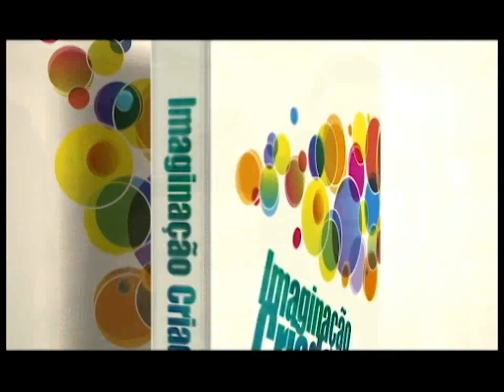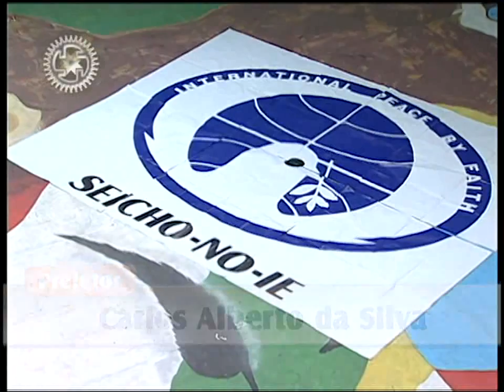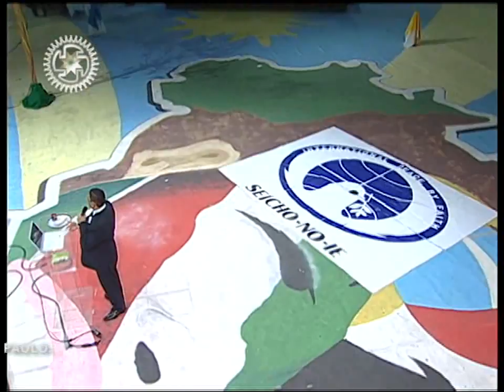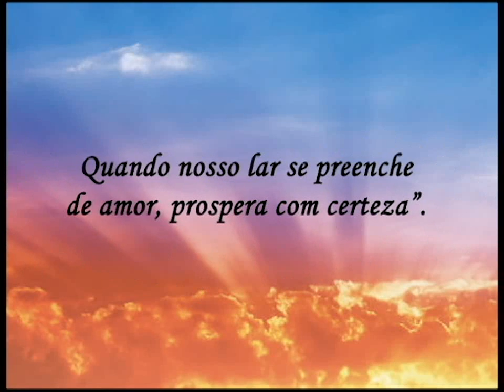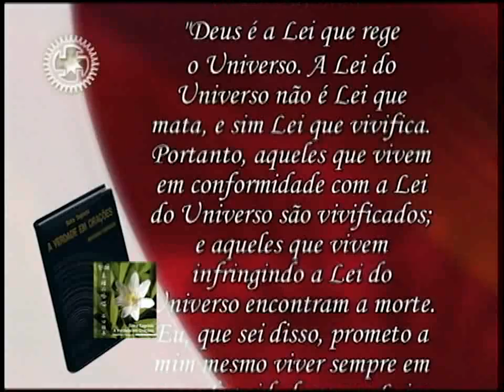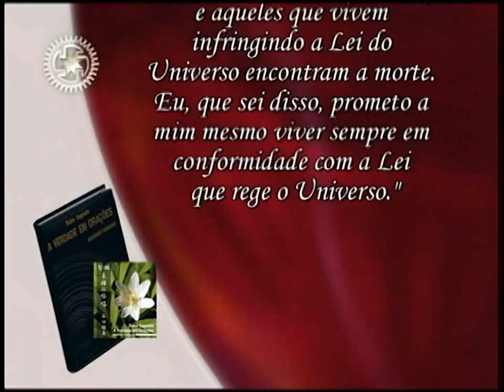20/07/2014 - SEICHO-NO-IE NA TV - Brasil de todas as cores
Olá! Feliz dia! Seja bem-vindo ao modo feliz de viver em harmonia com a natureza. "Brasil de todas as cores" é o tema da palestra do preletor Carlos Alberto da Silva, que nos orienta a partir dos ensinamentos contidos no livro "A Verdade da Vida, vol. 20", escrito pelo Mestre Masaharu Taniguchi.

Muito obrigado!